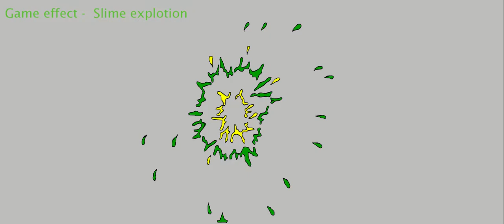For in Game - Slime Explotion effect